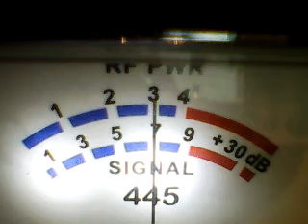CH 28 THIRSTY THURS-BAD SEED MALIBU,151 SASQUATCH,POPCORN NORCAL,#2 HA ,JELLY BELLY,PIED PIPER ,327